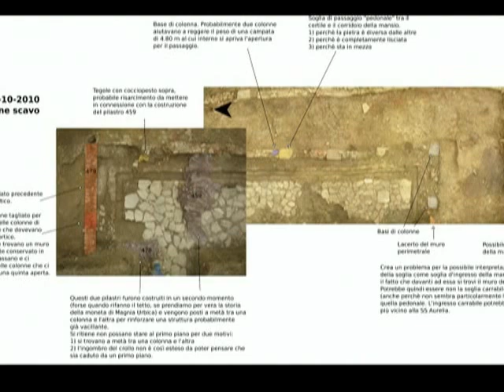6 - Lo scavo e una sua storia - La mansio in epoca tardoantica